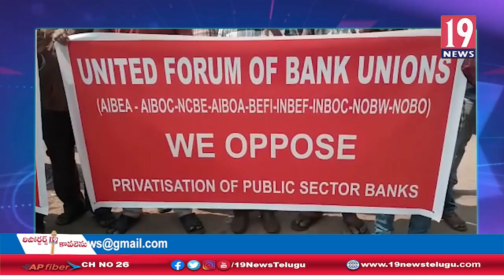పాలకొండ డివిజన్ కేంద్రంలో సీఐటీయూ ఆధ్వర్యంలో బ్యాంకు ఉద్యోగులు నిరసన కార్యక్రమం-శ్రీకాకుళం జిల్లా